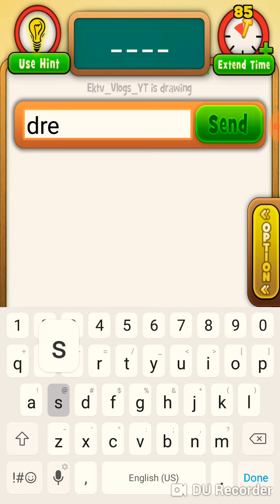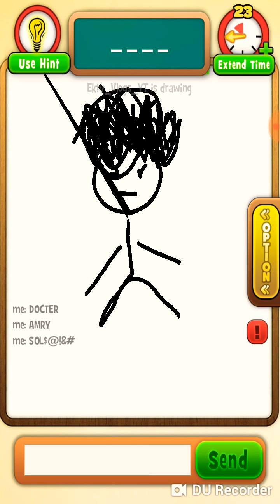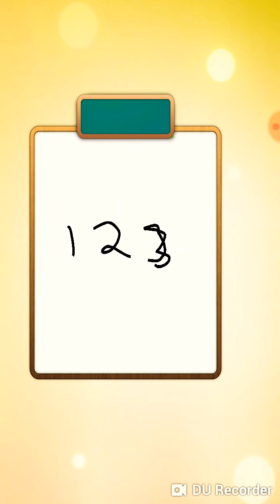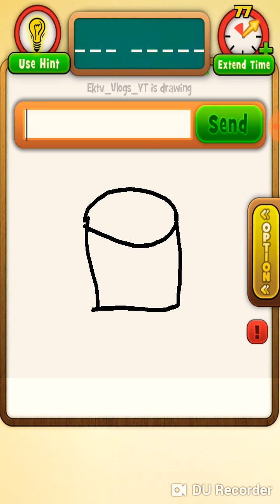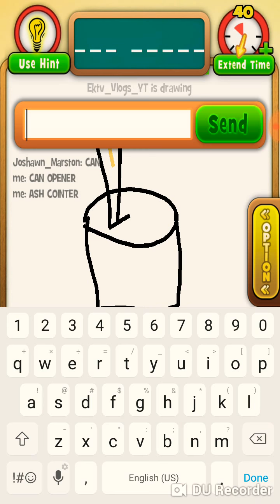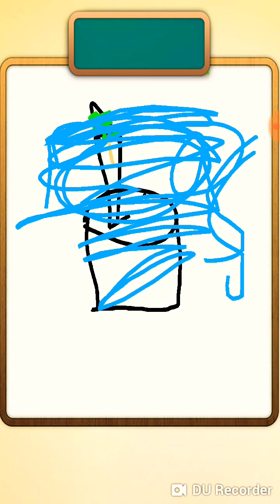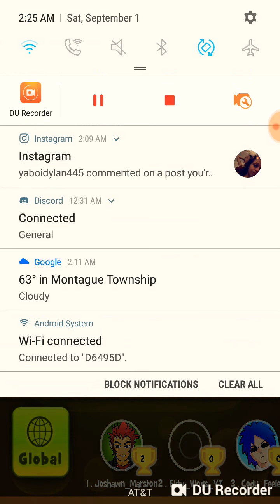play with my friends